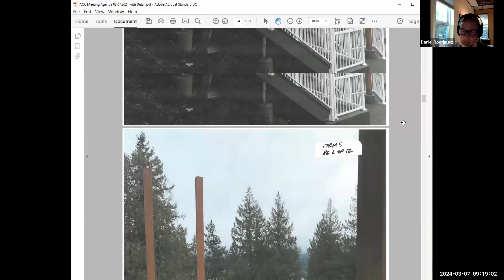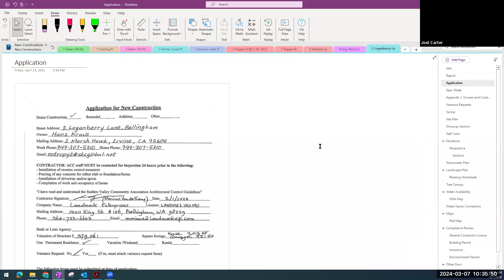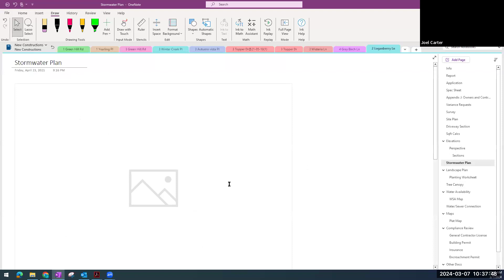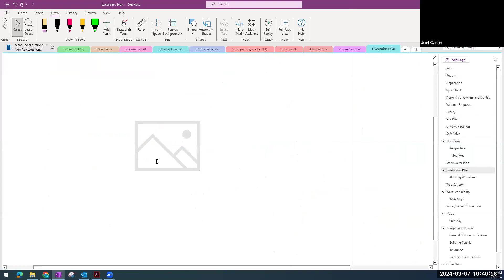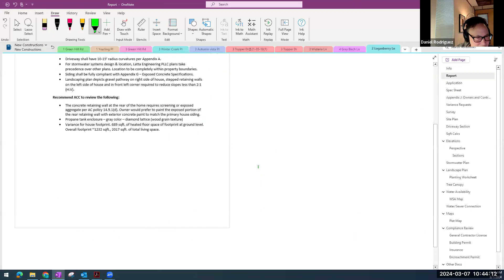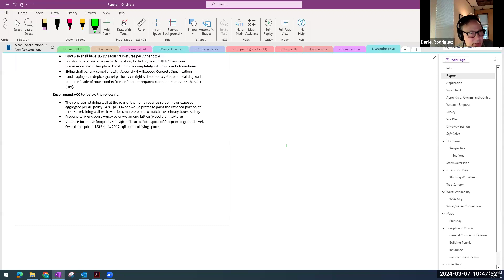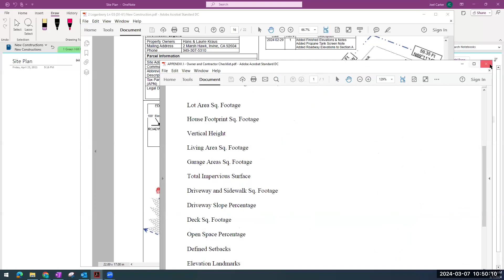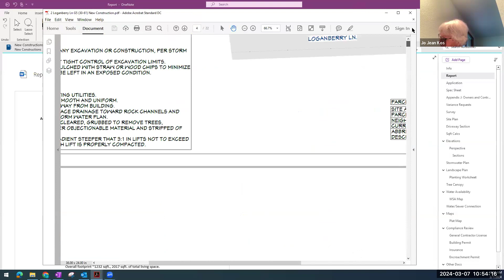Sudden Valley ACC Meeting 03.07.2024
Sudden Valley ACC Meeting 3/7/2024
Note: The items are not heard in order by Item number.
Item – 01 Approval of 03/07/2024 ACC Meeting Agenda
Item – 02 Consent Agenda – Approval of the 02/15/2024 ACC Meeting Minutes
Item – 03 64 North Point Dr, G1, Ext Alt (Roof)
Item – 04 40 North Point Dr, G1, Construction Change (Outdoor Kitchen)
Item – 05 40 North Point Dr, G1, Construction Change (Temp to Perm Culvert)
Item – 06 12 Par Ln, G1, Ext Alt (Landscaping)
Item – 07 22 Marigold Dr #13 (Ridgefield Condos), G2, Ext Alt (Shed)
Item – 08 106 Harbor View Dr, G3, Extension & Re-Approval
Item – 09 13 Spring Rd, G3, Ext Alt (HVAC)
Item – 10 10 Wisteria Ln, G5, Ext Alt (Paint)
Item – 11 2 Loganberry Ln, G5, New Construction
Item – 12 2 Loganberry Ln, G5, Variance Request
Item – 13 6 Fields Park Pl, G9, Fence
Item – 14 10 Honeycomb Ln, G9, Tree (Remove 1)
Item – 15 16 Baywood Ct, G9, Tree (Remove 1)
Item – 16 25 Stable Ln, G13, Variance (Setbacks)
Item – 17 21 Lost Fork Ln, G13, Construction Change (Paint)
Item – 18 21 Lost Fork Ln, G13, Extension & Re-Approval
Item – 19  6 Fields Park Pl, G9, Variance (Fence) (added at meeting)